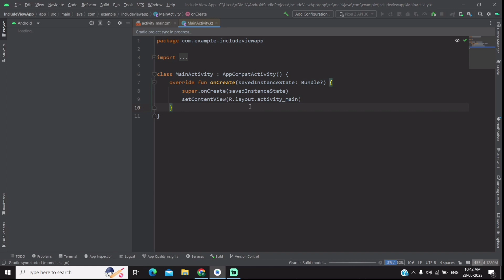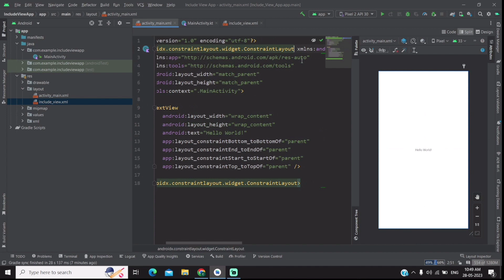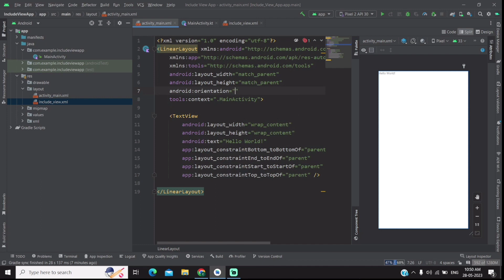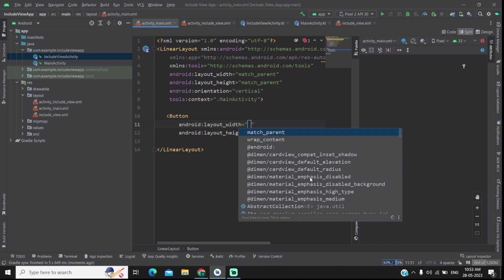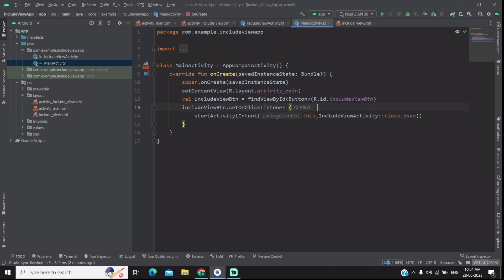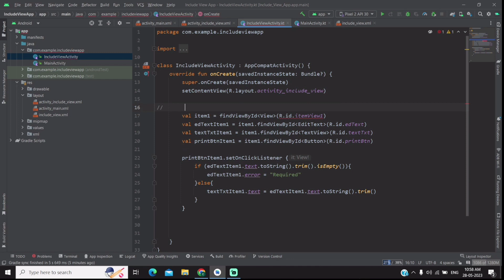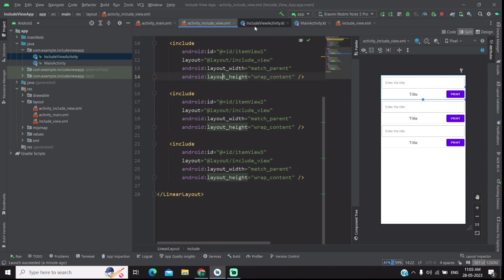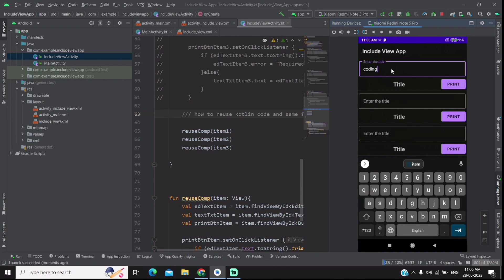How to Implement Reuse View and Layout using Include Tag in Android Studio Kotlin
To implement re-use view and layout using Include tag in Android Studio Kotlin, you need to first create a Layout file for the view that you want to re-use. Then, in the Activity or Fragment where you want to include the view, you can use the include tag to include it. The include tag takes a reference to the layout that you want to include.

android studio
android
android studio tutorial
how to use fragment in android studio
how to use include in android
android tutorial
using merge layout in android
how to create custom view in android studio
reuse layouts in android
recyclerview and cardview in android studio
android include layout example
fragments in android studio tutorial
fragment in android studio tutorial
android include layout
Coding Meet
coding-meet
Reuse View and Layout using Include Tag